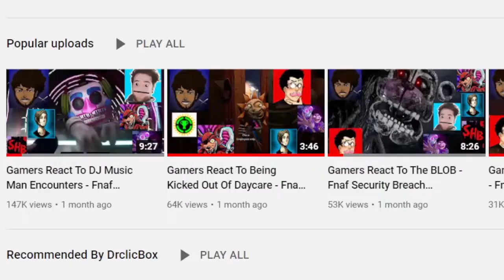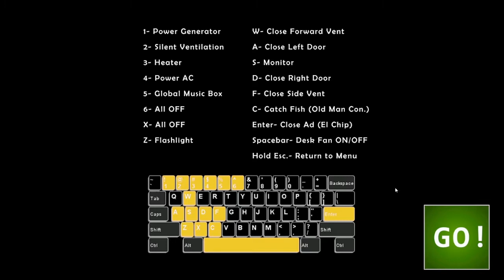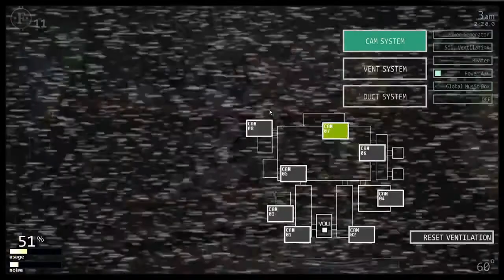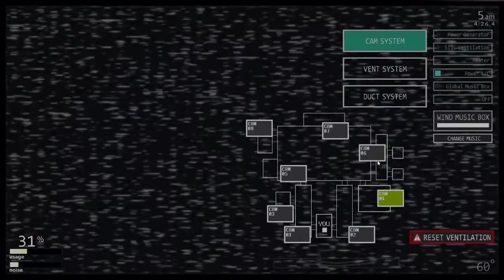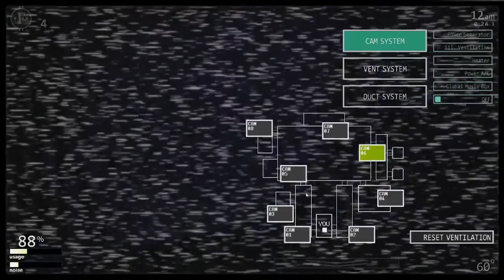This Game Is Not As Innocent As You THINK... (Fnaf Ultimate Custom Night)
Is Fnaf Ultimate Custom Night All That Innocent?
As I, The Recorder Of This Video, NO, IT IS NOT...
so Beware... Your Entering Some Spooky Territory!
Enjoy! :D

The Game I Played Today Was Created By Scott Cawthon. (So Shout Out To Him!) The Game Is Called Ultimate Custom Night, So Go Check It Out!

If You Read This, Then Your Cool! 😎